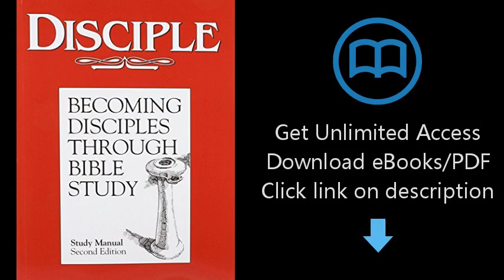Disciple: Becoming Disciples Through Bible Study (Study Manual)